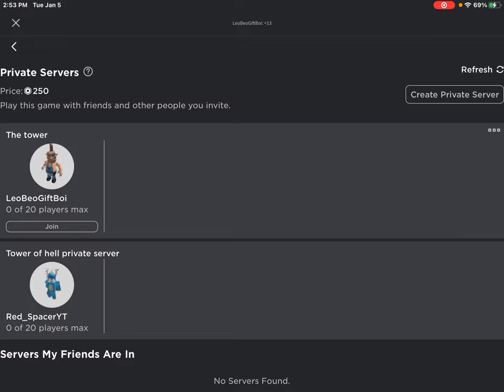This noob wanted to race me